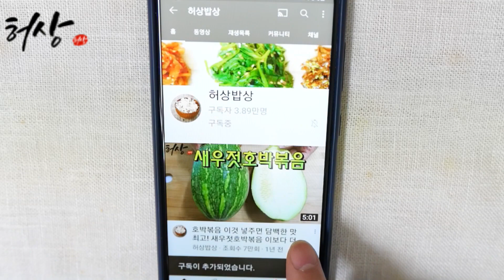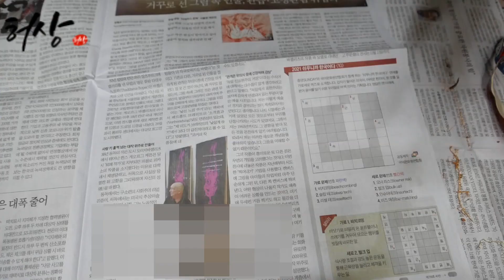대파보관 이렇게 간단해 올겨울 양념걱정 뚝! 뽑아먹기만하는 겨울파보관법.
이제 추워지기 시작합니다. 겨울에 뽑아먹기만하는 대파보관법 입니다.
알뜰살뜰한 겨울나기 겨울파 보관팁 알려드립니다.
올겨울 양념 걱정 뚝! 입니다.
도움되셨다면 좋아요 구독 알림으로 허상한테 행복을 주세요!
재료
대파 5단
4각 스티로풀 상자 1개
화분 흙약간
신문지
*대파를 햇빛많은 베란다에 보관하면 잎이 쑥쑥 자랍니다.
겨울에는 잎보다 줄기로 알뜰살뜰 뽑아드세요.
햇빛 덜한 서늘한 곳에 보관하기입니다.